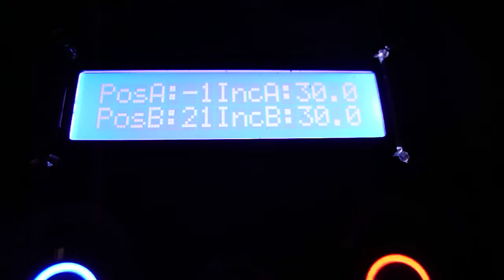Automated 3D Engine Block Scanning with David Laserscanner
My 2 Axis Trunnion for scanning engine parts using David structured light 3D scanner.